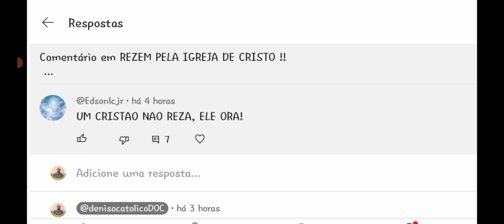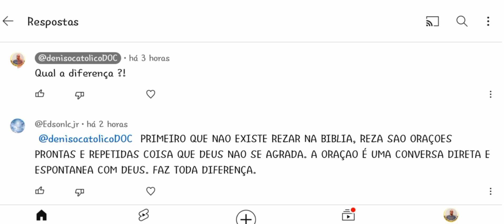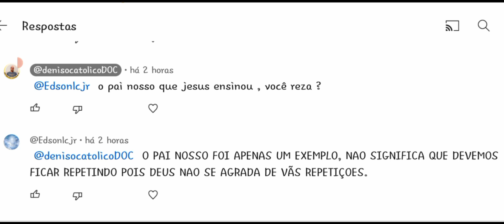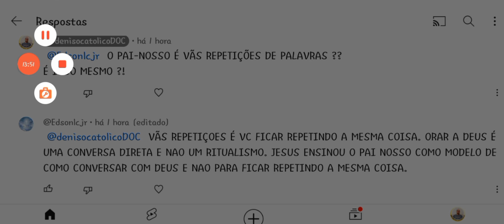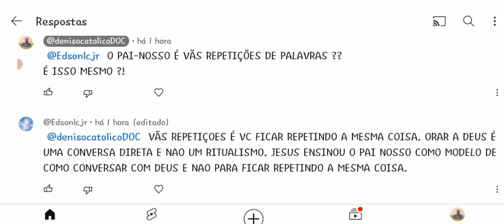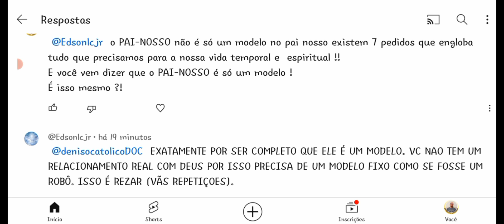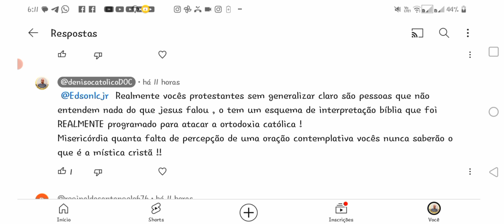LENDO AS HERESIAS DOS COMENTÁRIOS DE UM PROTESTANTE NO MEU VÍDEO , SOBRE O PAI-NOSSO 😱😱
todos os anúncios aqui no canal DENIS O CATÓLICO é de inteira responsabilidade do produtor do mesmo anúncio !